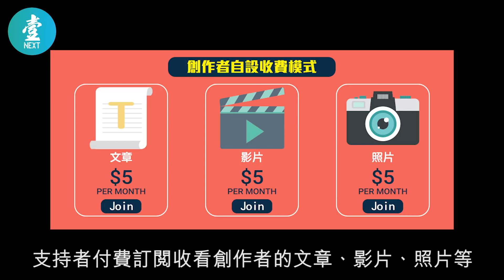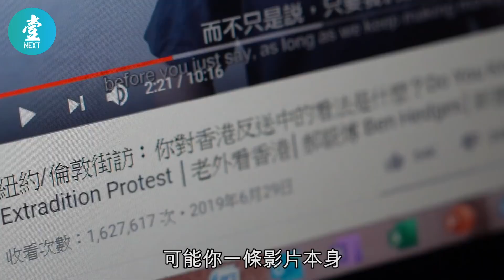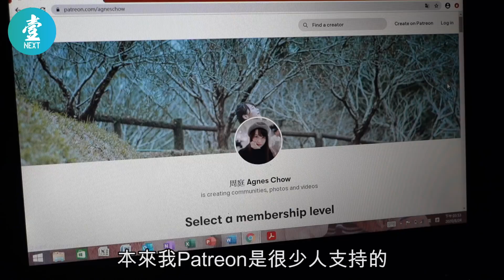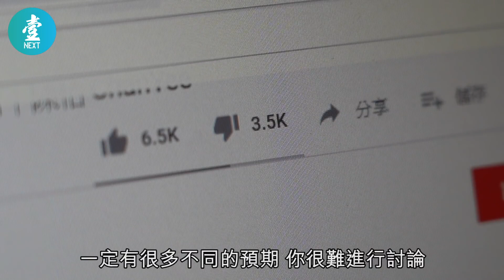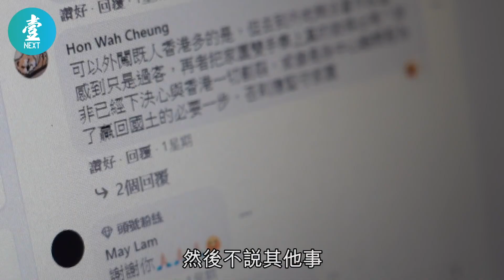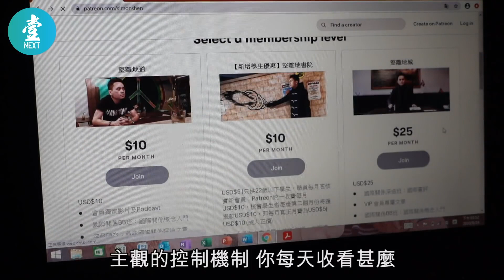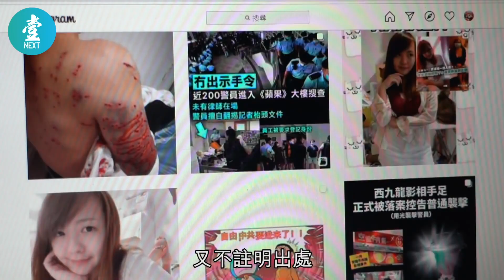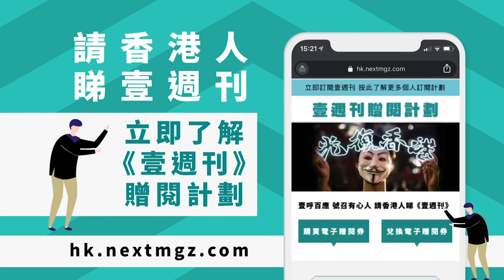20200901 周庭沈旭暉Youtube外尋新天地 月入數十萬〡Patreon課金熱 字字千金文字有價